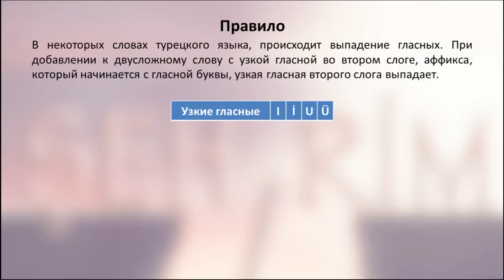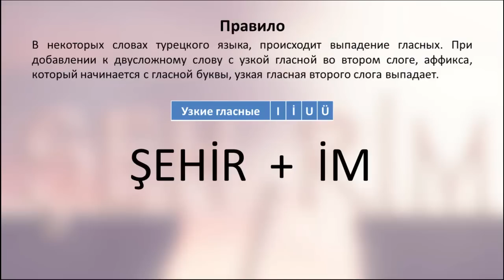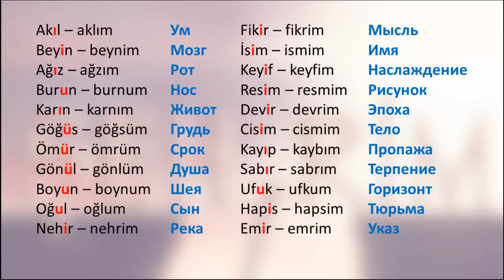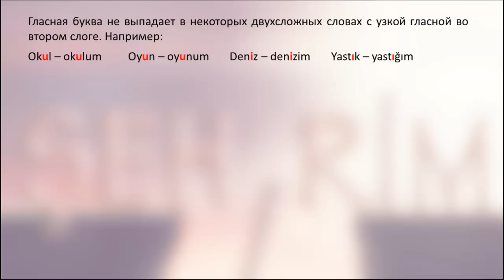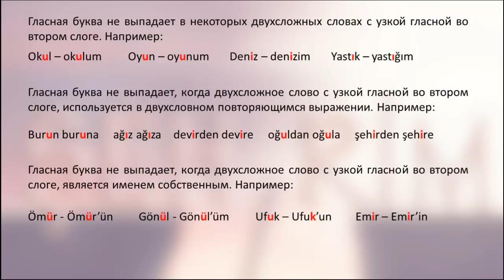Турецкий язык. Урок 12. Выпадение гласных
В сегодняшнем уроки мы изучим правило выпадения гласной буквы в двусложных словах турецкого языка. По-турецки - Ünlü düşmesi.